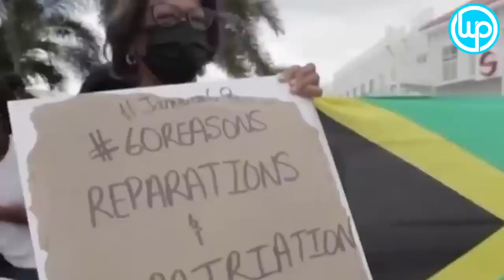China Engineers Giving Jamaica Good Infrastructures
Chinese $760 Million Built North South Highway In Jamaica Shocked British Engineer#china highway World Project.